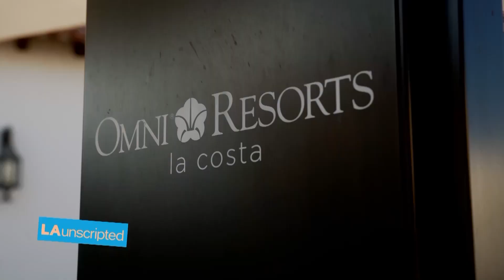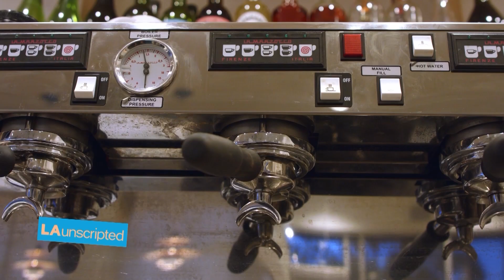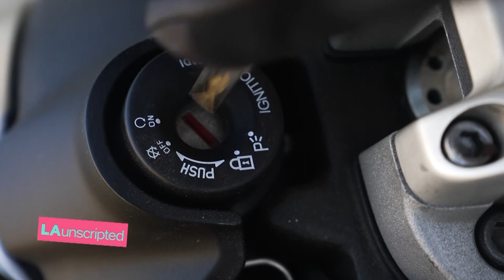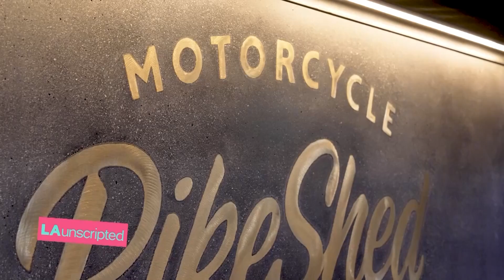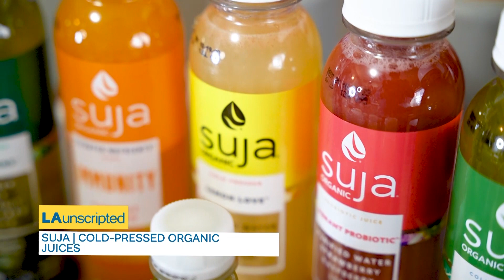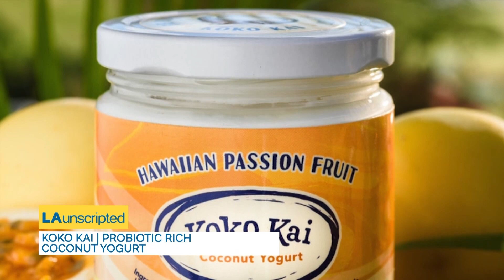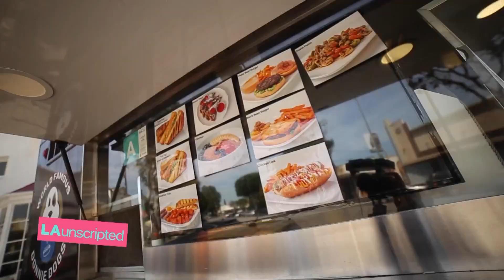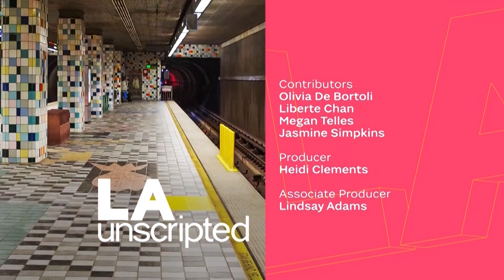LA Unscripted | May 10th, 2023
This episode aired May 10th, 2023.